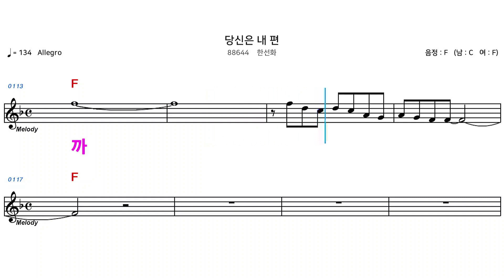(MR) 88644 당신은내편 - 한선화